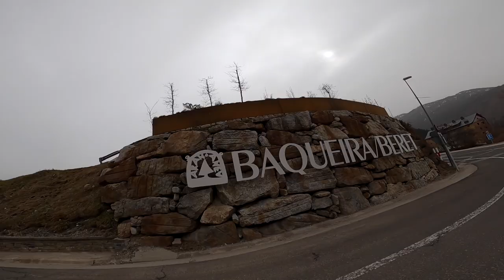Trip to Baqueira - Spain winter 2021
Welcome to Baqueira Beret - Gopro hero 8